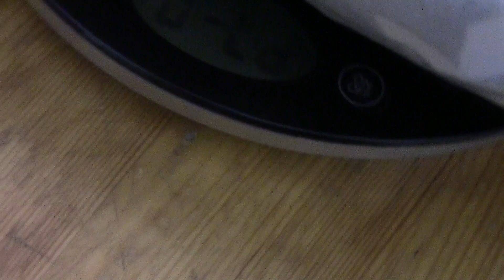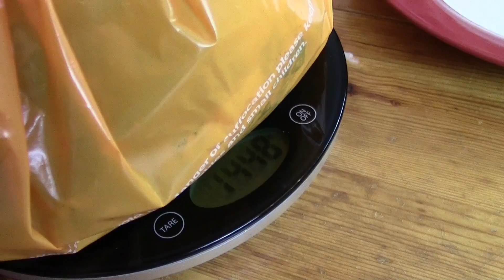The Mega Kebab الكباب الضخم...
Still the hottest week of 2018, so we decided it was a good idea to eat 2kg of Doner meat each, guess what, it wasn't...  Enjoy!

Kebab bought from the Three Chefs in Chaddesden, Derby.